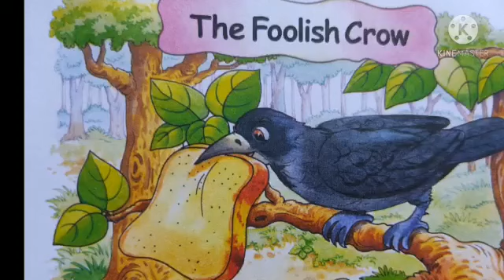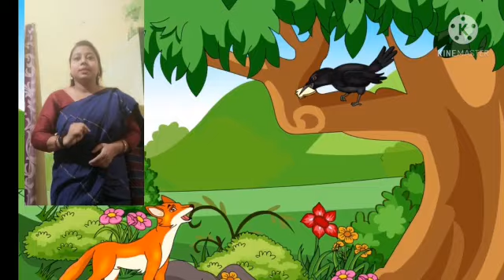The foolish crow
Socio-Quotion part 3 for UKG